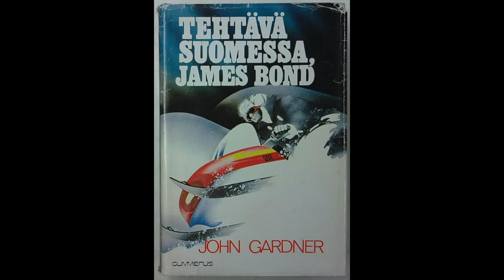007 Suomessa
El-guitar instrumental